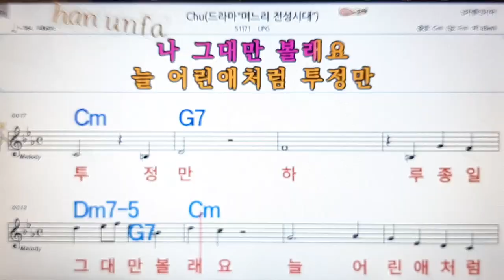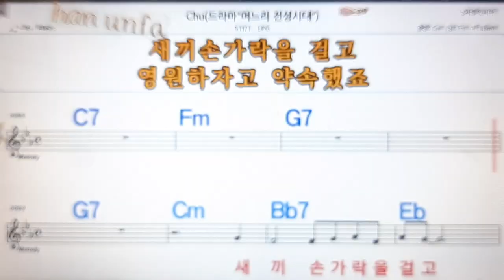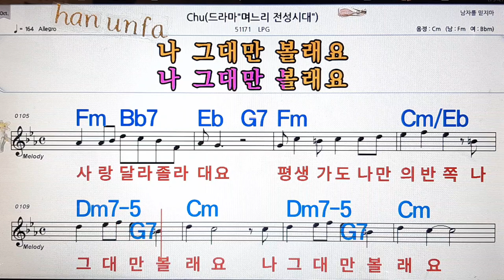Chu/LPG💋노래방, 통기타 , 코드 큰악보, 가라오케, 반주💖Karaoke, Sheet Music, Chord, MR